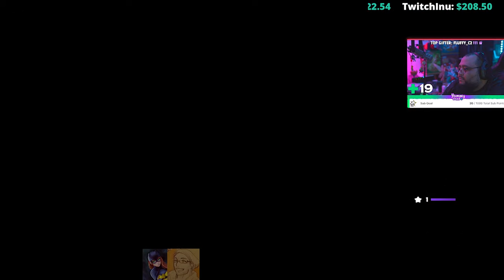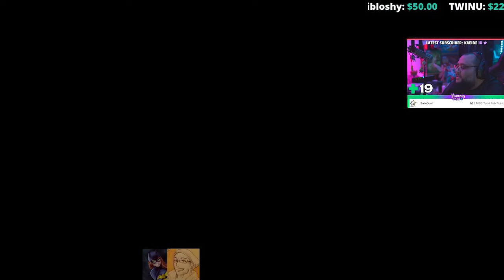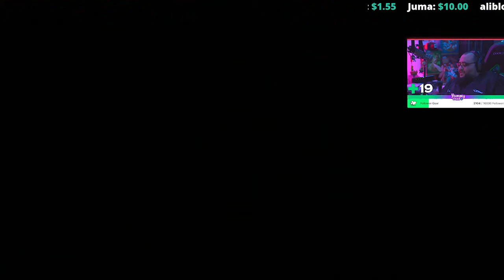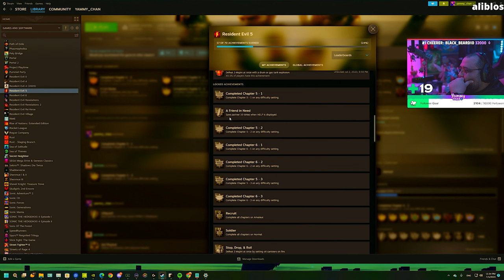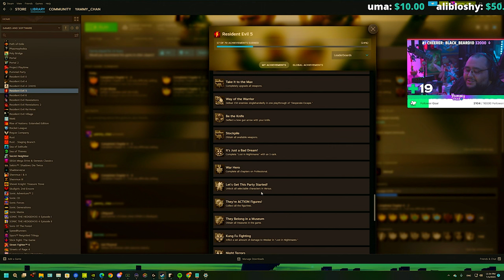Resident Evil 5 Chapter 4-2 co op with baatgirl 95 ريزدنت ايفل